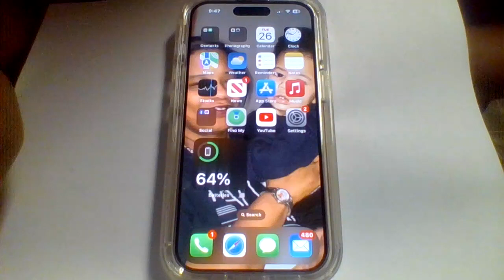iPhone 15 User (How to close app tabs)